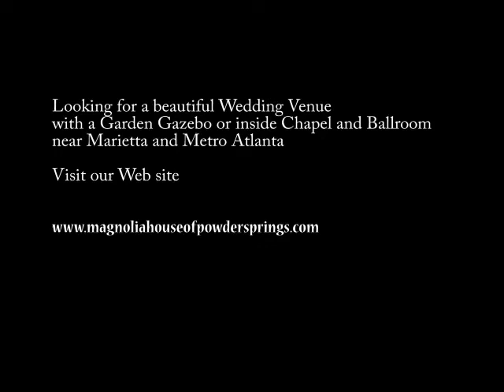Hiram Georgia Weddings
The Magnolia Hosue . Your Magical Wedding Location.